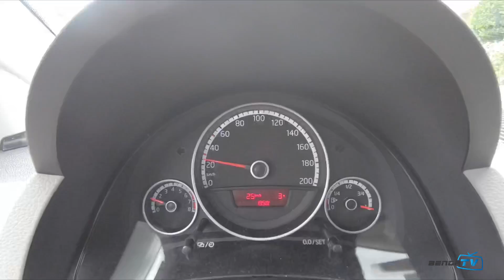AMASSEI A MINHA RODA ARO 17 DE NOVO! 😨